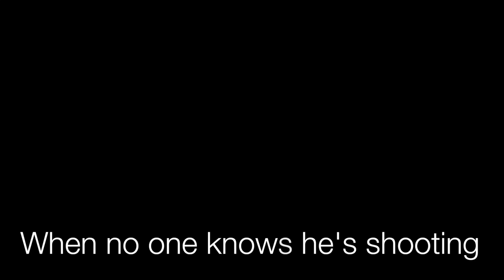photos by andy white